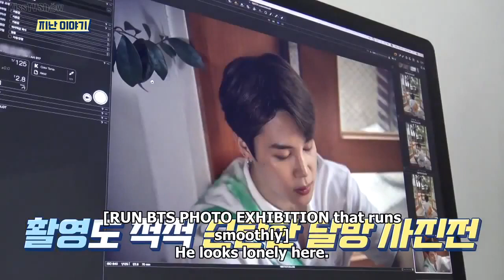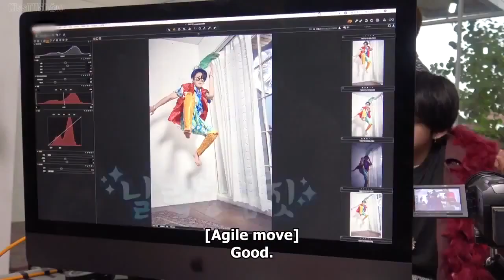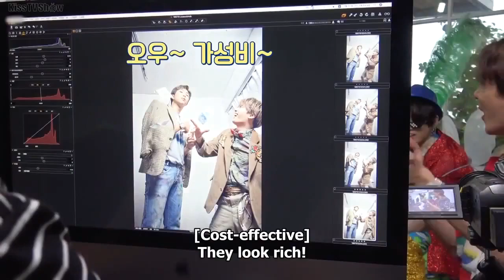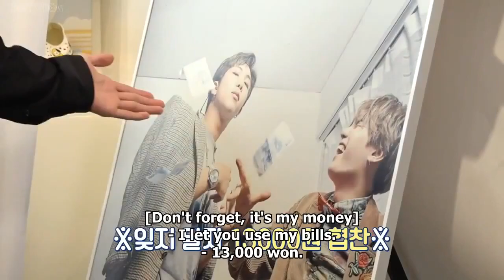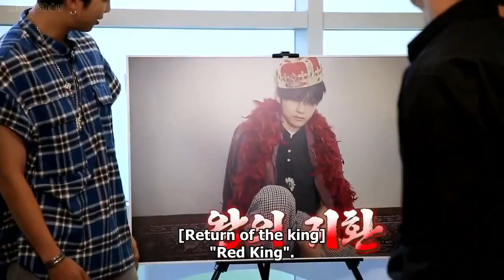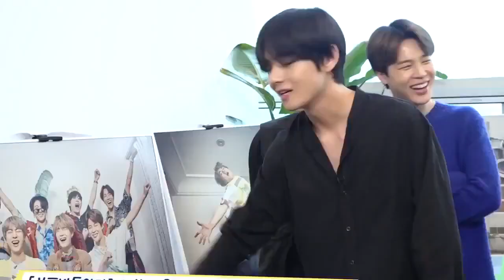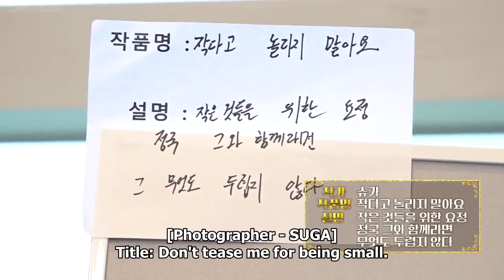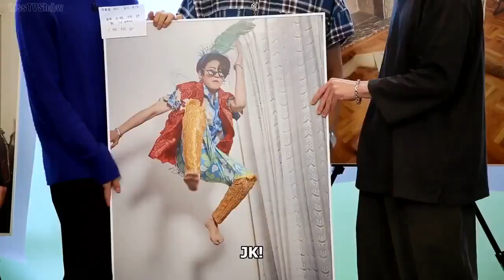RUN BTS EPISODE 106